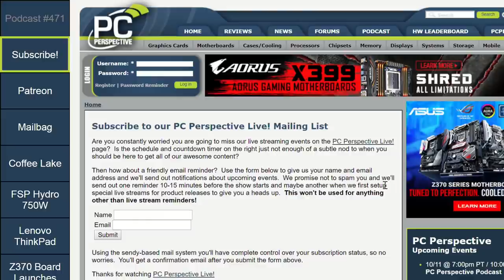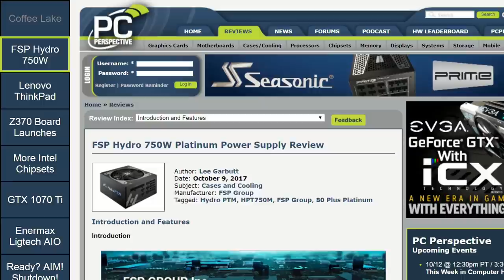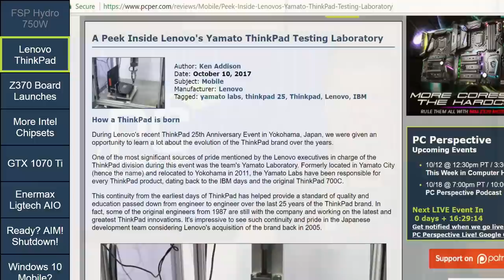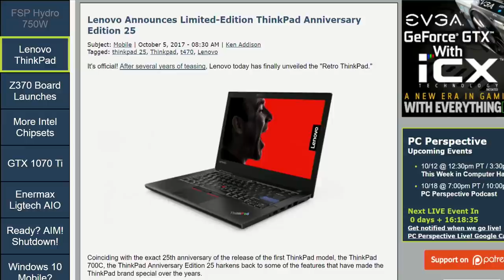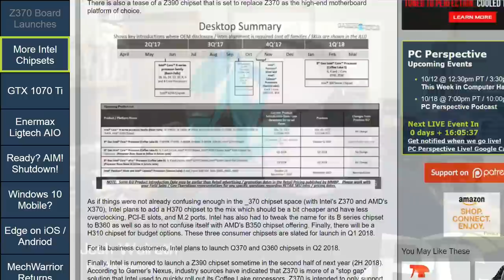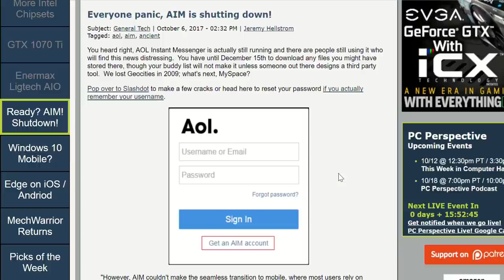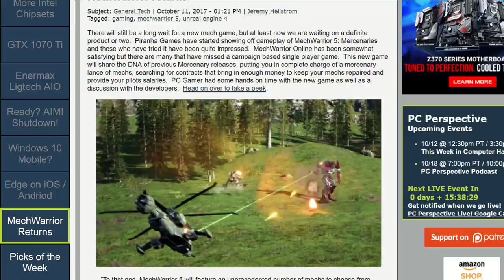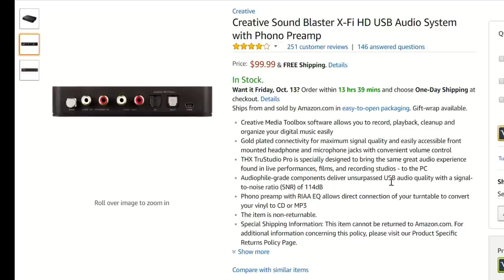Podcast #471 - Coffee Lake, ThinkPad Anniversary Edition, and more!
Podcast topics of discussion:
PCPer Mailbag #12 - 10/6/2017

Week in Review:
0:04:40 The Coffee Lake Story: Intel Core i7-8700K and Core i5-8400 Review
0:26:30 FSP Hydro 750W Platinum Power Supply Review
0:33:00 A Peek Inside Lenovo's Yamato ThinkPad Testing Laboratory

News items of interest:
0:44:35 Lenovo Announces Limited-Edition ThinkPad Anniversary Edition 25
0:48:10 ASUS ROG Launches Maximus X and Strix Z370 Series
0:52:15 Meet EVGA's Z370 Series Motherboards
0:55:15 Leaked Update Shows Intel Launching New 300-Series Chipsets In 2018
1:00:25 The unofficial launch of the GTX 1070 Ti
1:02:55 Now that's a waterblock! Cooling ThreadRipper with Enermax's Liqtech AIOs
1:08:35 Everyone panic, AIM is shutting down!
1:12:50 Microsoft Once Again Backs Away from Windows 10 Mobile
1:19:00 iOS and Android have Edge? Lord!
1:22:21 MechWarrior returns

1:26:10 Ken: TCL 55P607 TV and it’s cheaper sibling at Best Buy - Review at Rtings
1:31:30 Josh: Out next month! Good reads!
1:32:25 Jeremy: A beautiful addition to any household
1:36:00 Seb: Who buys a sound card in 2017? This guy!

and http
Closing/outro